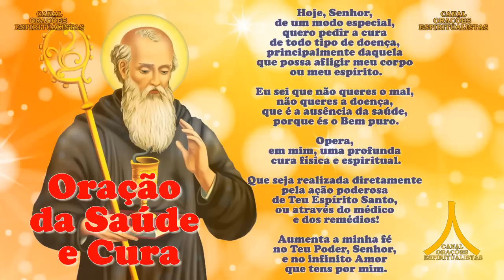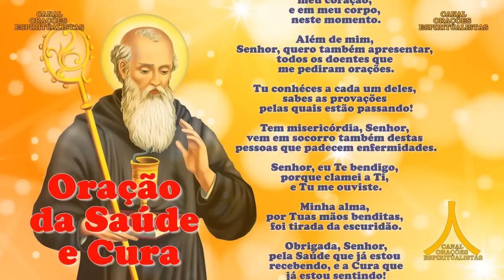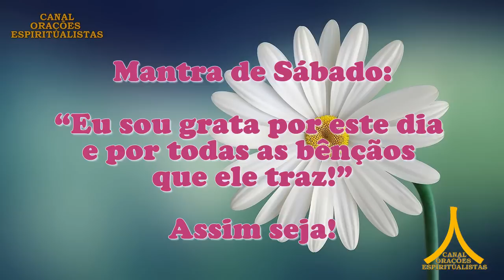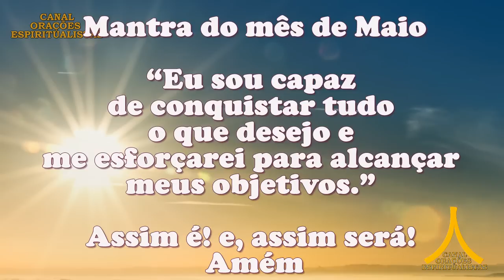Oração da Manhã e para todo dia 27 de maio de 2023, sábado, Proteção de São Bento